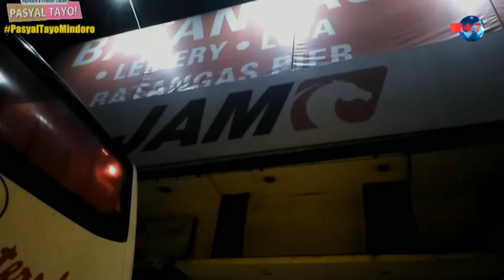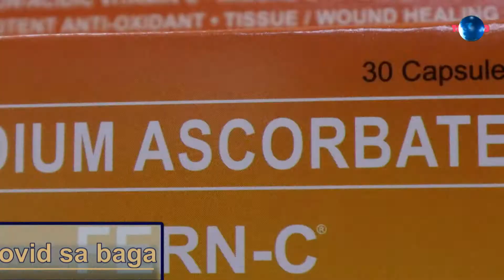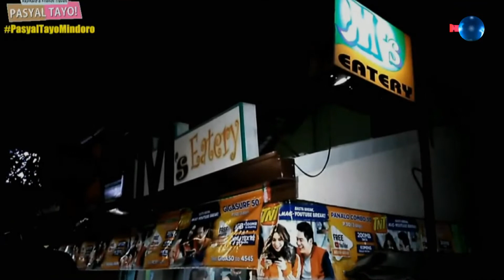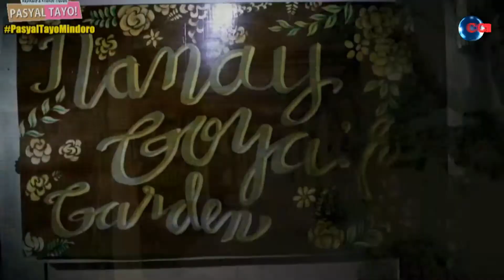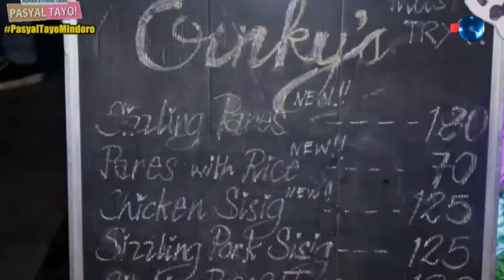PASYAL TAYO Episode 15 April 9, 2021